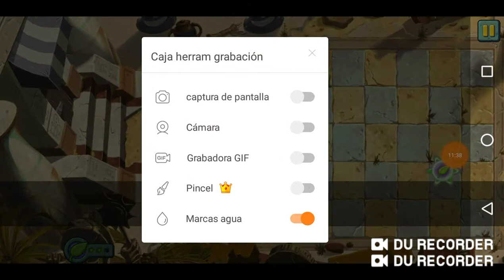Plantas vs zombis 2 #1 por el taco